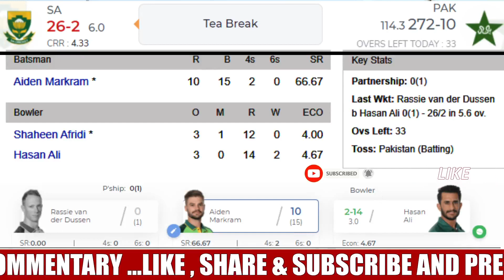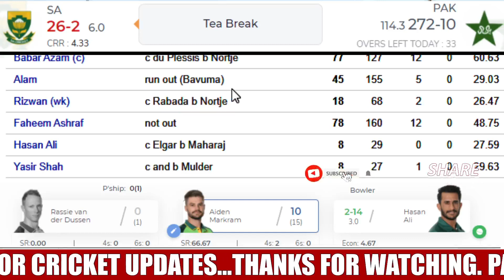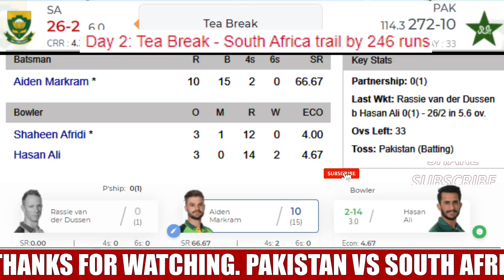🔴LIVE PAKISTAN vs SOUTH AFRICA 2ND TEST DAY 2 SESSIOIN 2 UPDATES | PAK vs SA 2ND TEST LIVE